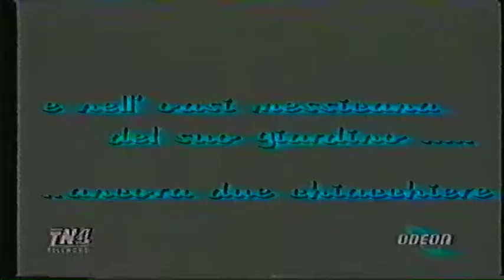Veronica Castro e i lavoro nei vari paesi